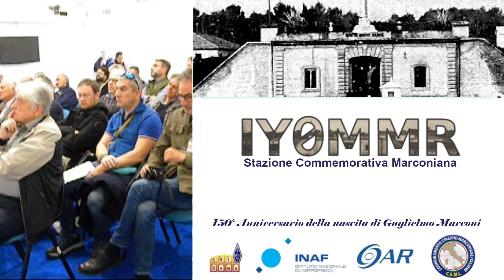International Marconi Day 2024 - Attivazione Convegno Roma IY0MMR - Introduzione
Convegno-Attivazione tenutosi il 27 aprile 2024 presso l'Osservatorio Astronomico di Roma